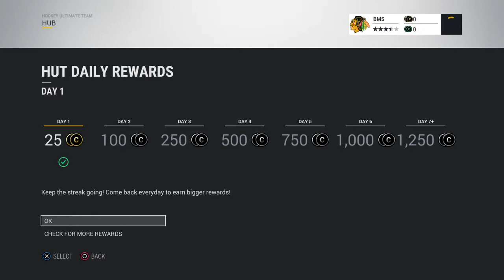NHL 17 Ultimate Team Starting Packs 88 Overalls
My First Packs of the game and i already have a stacked team